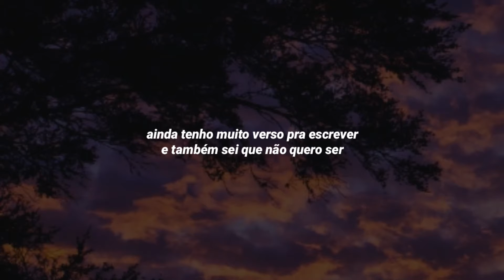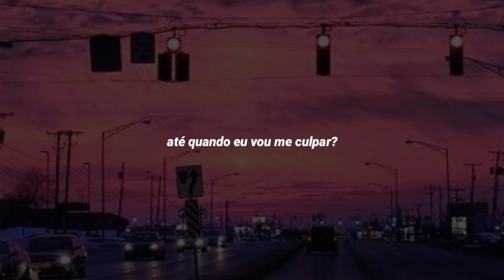talvez eu desapareça - bia marques (letra/legendado) 💜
⭐ olá magnitudes, como vocês estão? sejam bem-vindos ao nosso canal. finalmente trouxe essa belíssima canção da @BiaMarques espero que gostem!

💙 "tanta culpa me apodrece, e olha que eu nunca fiz nada."

⚠️ TAGS IGNORAR ⚠️